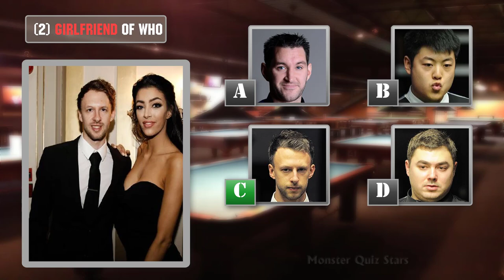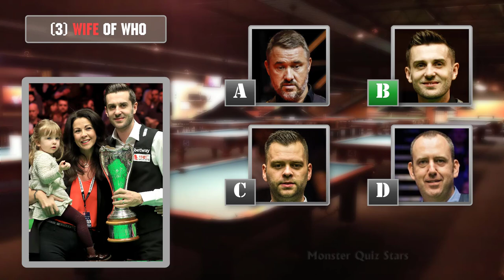Guess Snooker Player By Their Wife of Girlfriend I Snooker Quiz 2022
Next a new video about Snooker: Snooker Quiz - Can You Guess Snooker Player By Their Wife of Girlfriend 2022, in this video please tell me which player you are a fan of and tell me who their wife or girlfriend is, and remember there are many more Snooker quiz videos in my channel, thanks.

1/ Snooker Quiz - Guess The Last Couple of The World Snooker Championships From 2000 to 2022